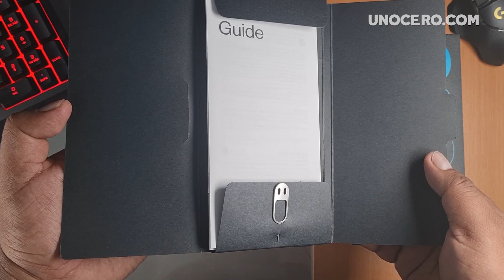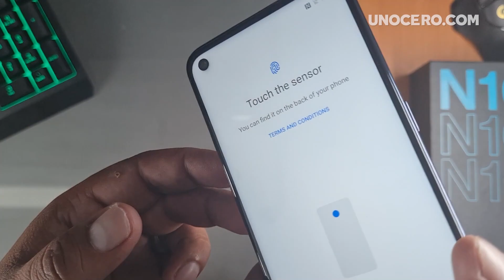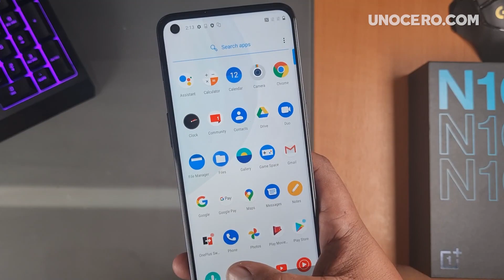Unboxing exprés: OnePlus Nord N10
Tenemos en nuestras manos los nuevos smartphones de la familia OnePlus y queremos que conozcas todas sus características en 2 minutos con este unboxing exprés.